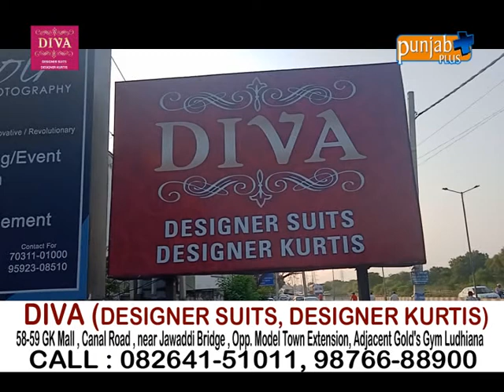DIVA (DESIGNER SUITS, DESIGNER KURTIS) LUDHIANA